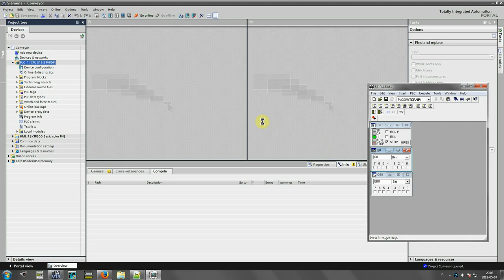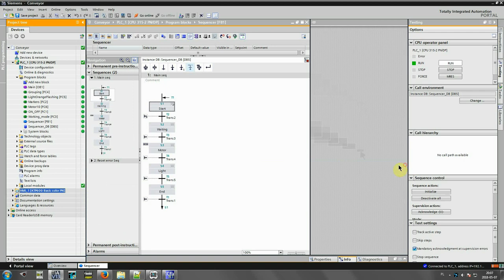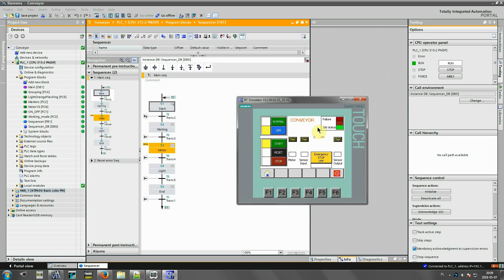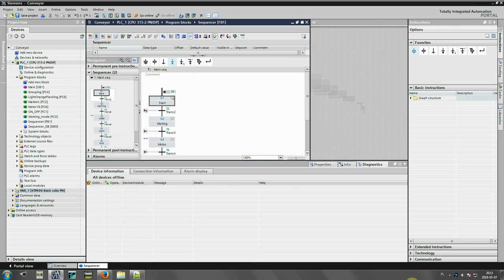Simulation | Controlling conveyor belt using PLC and HMI | Automation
About:
Simulation of control operation for a conveyor belt.